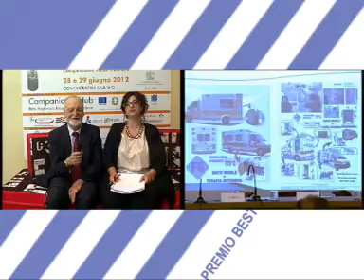PBP2012. Giuseppe Zollo - Campania Innovazione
PBPInnovazione 2012
Presidente Campania Innovazione